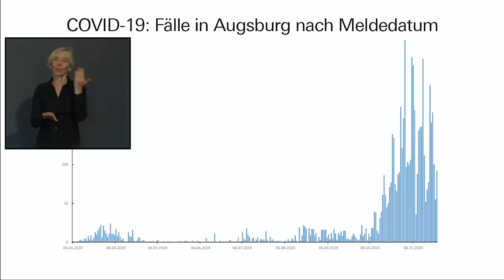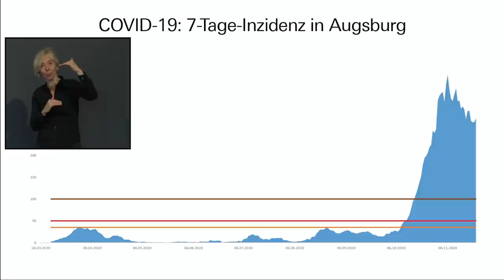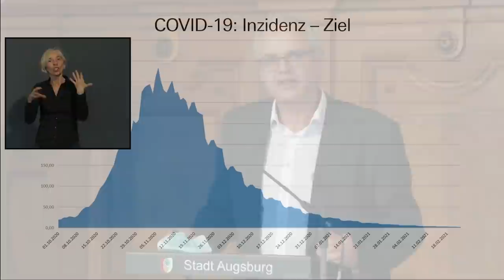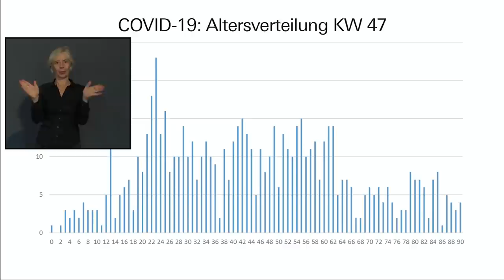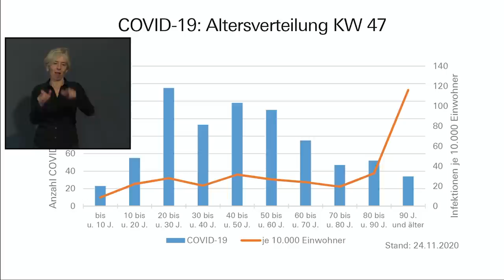#10 Pressekonferenz: Augsburgs Krisenstab informiert – Weitere Schutzmaßnahmen ab Freitag, 27.11.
▬▬ Mehr Infos  ▬▬▬▬▬▬▬▬▬▬▬

▬▬ Weitere Videos  ▬▬▬▬▬▬▬▬▬▬▬

▬▬ Social Media ▬▬▬▬▬▬▬▬▬▬▬▬▬▬